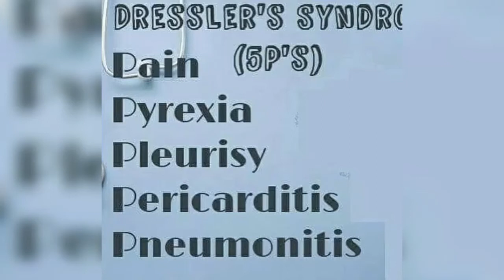Important Medical terminology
Terminology syndrome and vitamin and cause disease